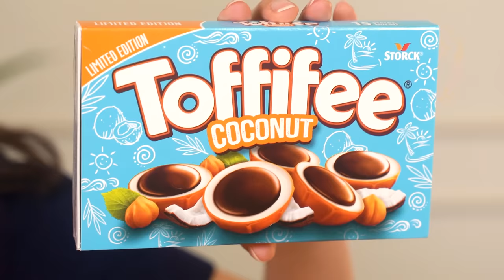PROVANDO DOCES MUITO DIFERENTES!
Oi gente, hoje estamos provando DOCES muito DIFERENTES, você pode comprar tudo la no Rick Doces, usando nosso cupom GABOB você tem desconto

Capítulos:
00:00 Hellow
00:32 Nacho,n Dip
03:49 Canada Dry Ginger Ale
05:34 Choco Oz Salada de Frutas
08:15 Toxic Waste Sour Smog Balls
10:00 Toffefee Coconut
12:08 Piacelli Hazelnut Cream

♥ Cupons
AMARO - GABEZANQUI
SHEIN - S4GABEZANQUIBR
VIZZELA - GABE15